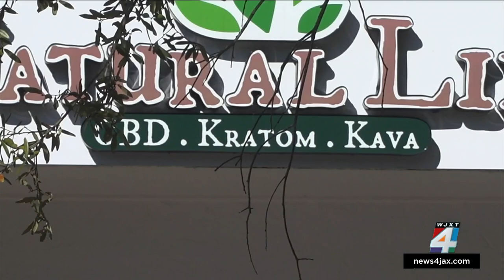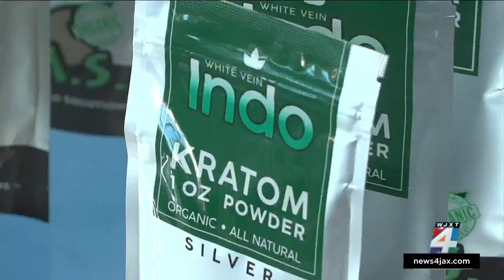Florida lawmakers take step toward regulating kratom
Kratom is in the coffee family and is an herbal supplement grown mostly in Southeast Asia.